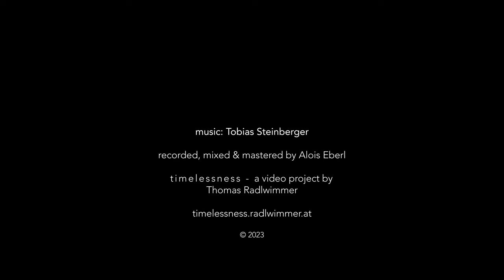t i m e l e s s n e s s | Tobias Steinberger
Tobias Steinberger
making music for
t i m e l e s s n e s s
a video project by
Thomas Radlwimmer

recorded live with no overdubs on 5.3.2023 by Alois Eberl @ his studio
mixed and mastered by Alois Eberl

t i m e l e s s n e s s  is a video art project where musicians are invited to improvise or compose music directly to uncut visual sequences by Thomas Radlwimmer.

The idea slumbered for several years. Through the time there were many ideas of how to start this project – the core thought always to give both music and images space to unfold together, not fighting for attention but growing together.

The approach is a very meditative one. Already at the capturing: the camera is placed for hours, up to days on the same location.
After another many days of intense computer processing the images are ready to inspire musicians – they can directly react to the images while playing live to it, or watch the video and bring ideas to sound later.